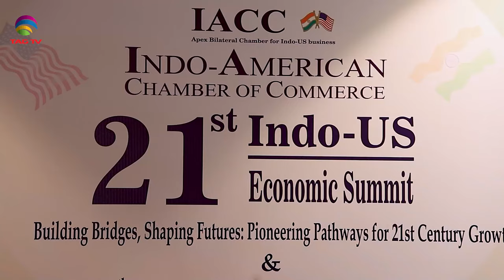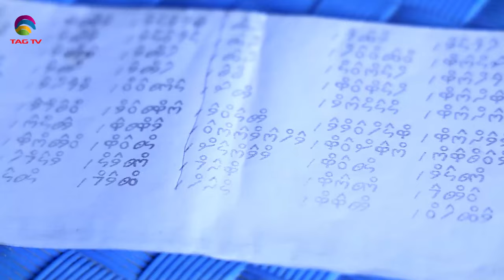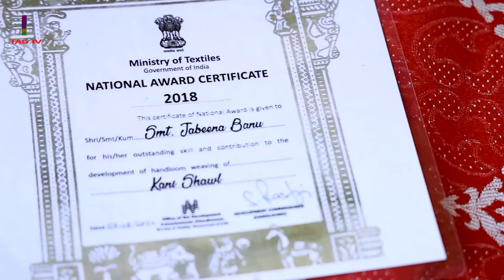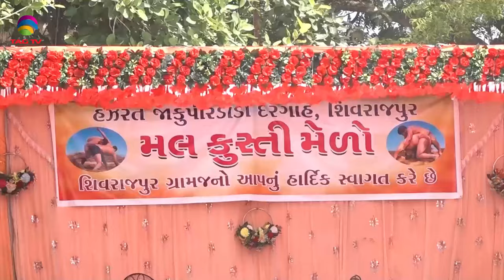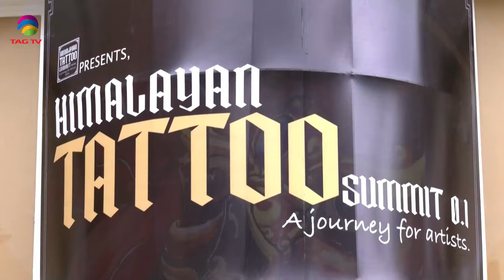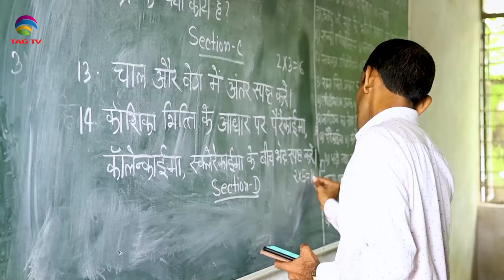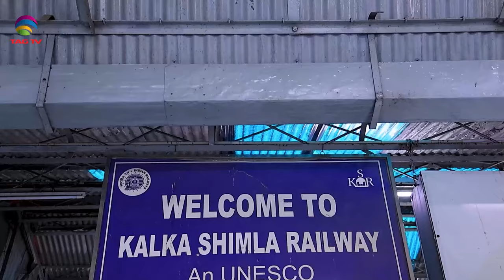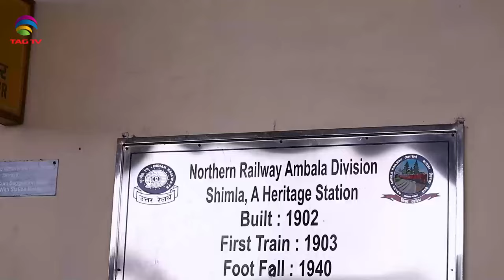'My India' Show featuring India's Mosaic @TAG TV Saturday Special Magazine Show - October 12, 2024